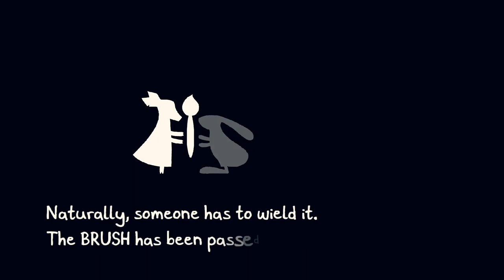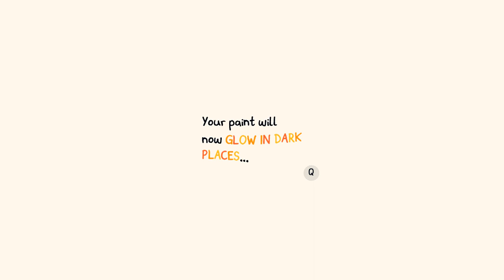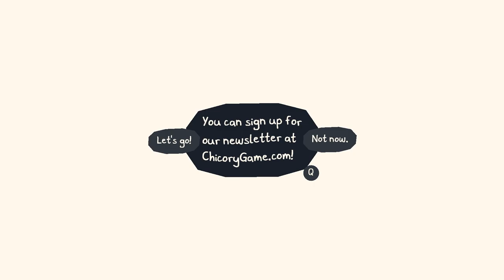Chicory: A Colorful Tale Demo Playthrough / Longplay / Walkthrough (no commentary)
Full playthrough of the Chicory A Colorful demo from Steam Game Festival Spring 2020, published 28 March 2020. Demo also featured in Steam Game Festival February 2021.

Chicory A Colorful Demo is longplay No. 526 of the Ludophiles longplays project